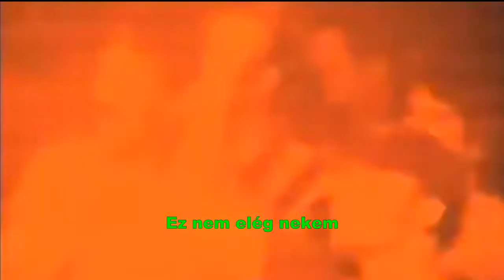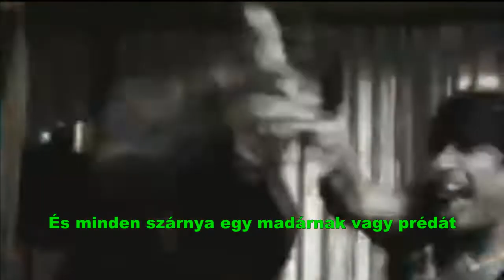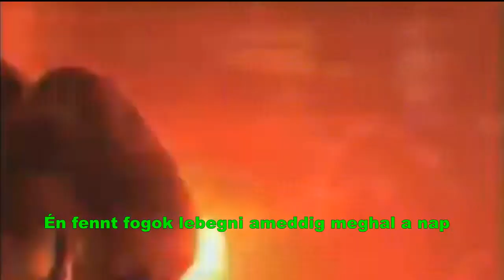Ted Nugent Crave klipp magyar felírat Gestern